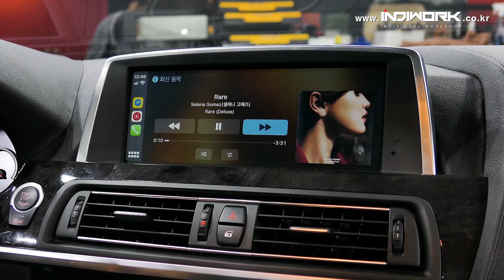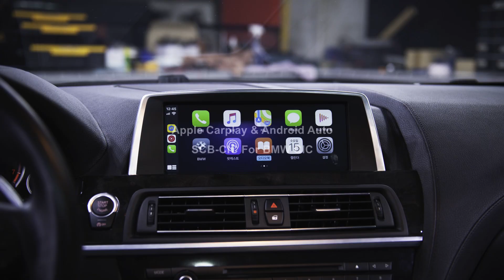Retrofit Apple Carplay 2013 BMW6 F12 by 인디웍 indiwork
Apple Carplay retrofit for 2013 BMW 6 Gran Turismo

Product Name : SCB-CIC

Apple Carplay, Google Android Auto for 2013 BMW 6 Gran Turismo

Full HD type, High Resolution system.

Using same as oem system with oem buttons.
No need to cutting wire
"All wires are Connected by connector"
Easy to install
Supports CVBS in put (external rear camera)
Supports CVBS2 in put (external front camera)